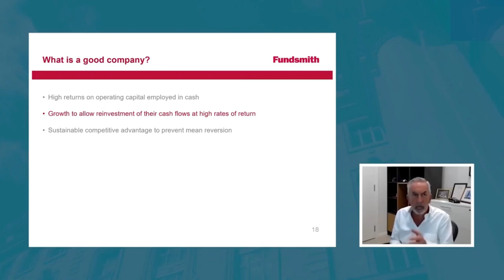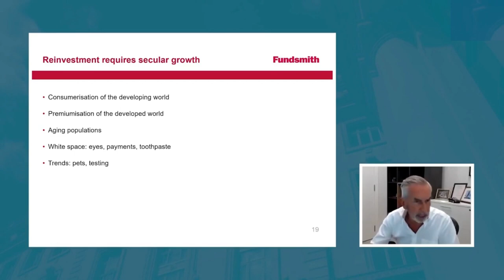Terry Smith: Reinvestment Opportunity